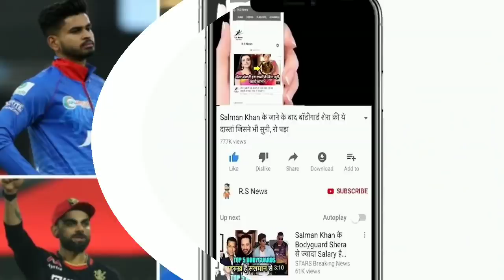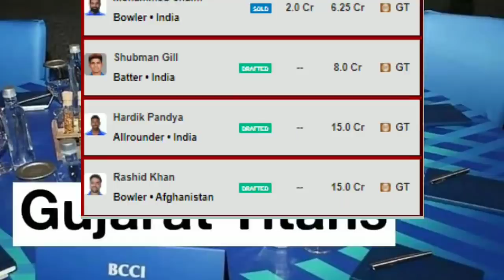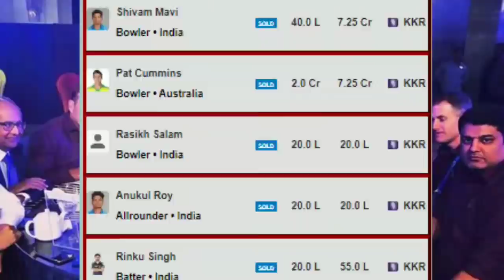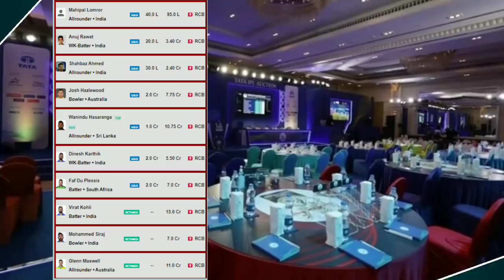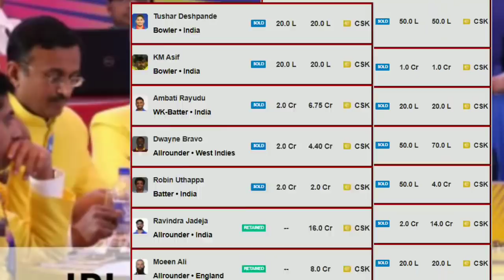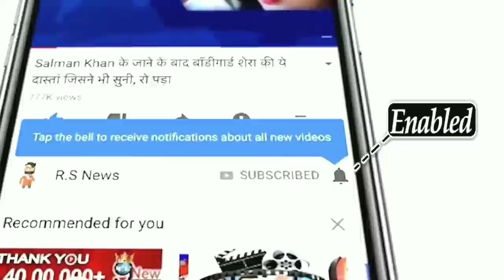IPL 2022: देखिये, Mega Auction के बाद सभी 10 टीमों का पूरा Squad, CSK, MI और DC ने किया कमाल,Rohit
ABOUT CRICKET NEWS: आईपीएल 2022 मेगा ऑक्शन के बाद सभी 10 टीमों के स्क्वाड इस वीडियो में आपको बताएंगे।

DELHI CAPITALS

GUJRAT TITANS

PUNJAB KINGS

MUMBAI INDIANS

RAJASTHAN ROYALS

SUNRISERS HYDERABAD